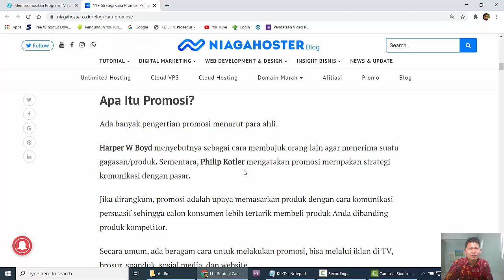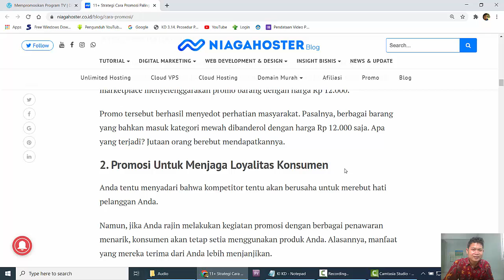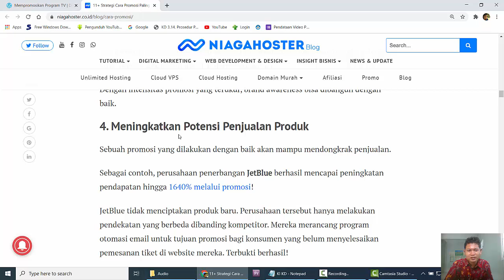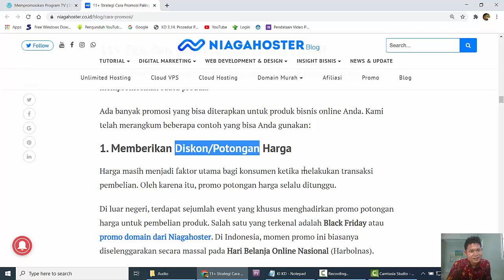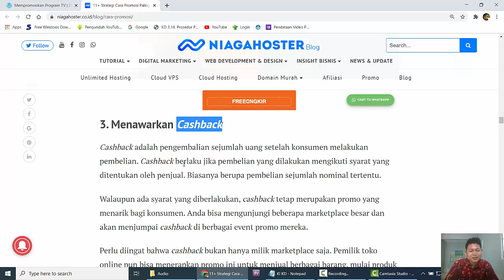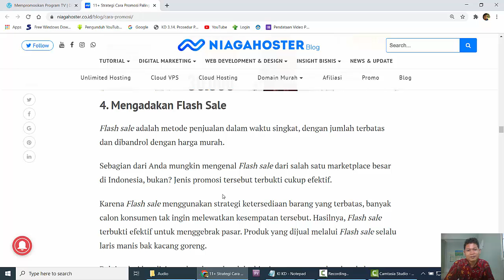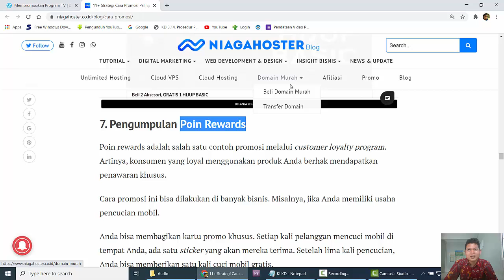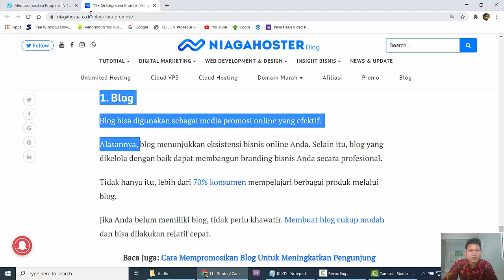Manajemen Produksi, Penulisan Naskah, dan Penyutradaraan Kelas XI Pertemuan 9